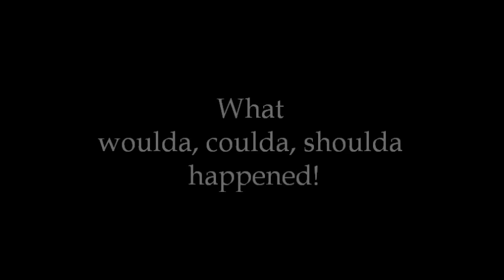Twisters SchH1 Obedience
Schutzhund Obedience Routine; October 1, 2011.